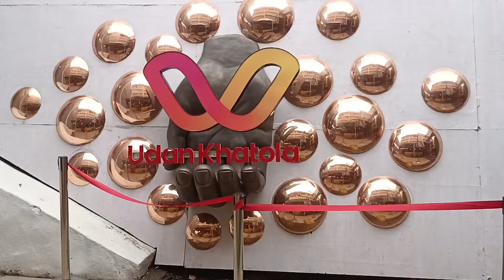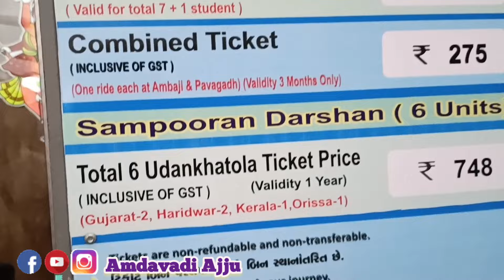Pavagadh Ropeway | Detailed Video of Udan Khatola | Ticket Price, Timing | Pavagadh Mahakali Mandir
Beautiful view in monsoon from pavagadh hill, must visit in monsoon

Champaner Bus stand to Machi
Via Bus - 20 Rs
Via CAR shuttle - 30 Rs